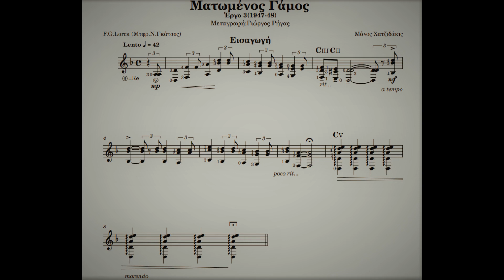Ματωμένος Γάμος(Χατζιδάκις-Λόρκα) - Εισαγωγή - Κιθάρα:Γιώργος Ρήγας (Blood wedding for guitar)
Η μουσική του Μάνου Χατζιδάκι για τον "Ματωμένο Γάμο" του Federico Garcia Lorca σε μετάφραση του Νίκου Γκάτσου
Εισαγωγή
Μεταγραφή για κιθάρα-Κλασική Κιθάρα :Γιώργος Ρήγας

Ηχοληψία:Γιώργος Ρήγας

Introduction by Manos Hadjidakis for Federico Garcia Lorca's Blood Wedding
Arranged for solo classical guitar and performed by George Rigas